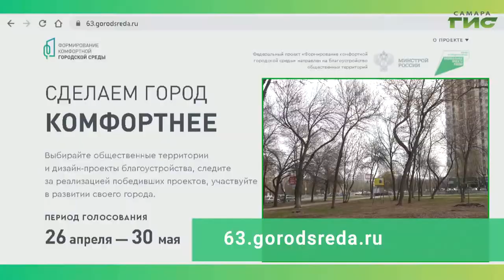Сквер Экономистов — общественное пространство, участвующее в голосовании по благоустройству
Сквер Экономистов — общественное пространство, участвующее в голосовании по благоустройству на 2022 год в рамках программы "Формирование комфортной городской среды". Голосование с 26 апреля по 30 мая на сайте 63.gorodsreda.ru. От активности жителей зависит, какие пространства преобразятся.